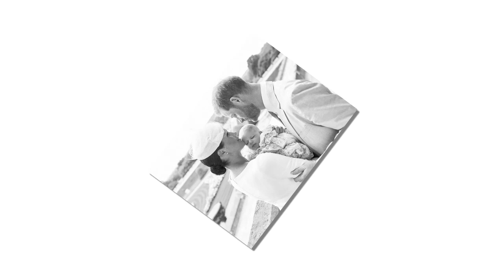Inside the way Meghan Markle forgives Kate Middleton in the final match at Wimbledon